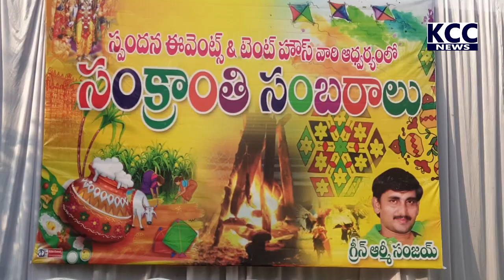SAMBAMURTHI NAGAR MUGULA POTILU || 16-01-2022 KCC NEWS